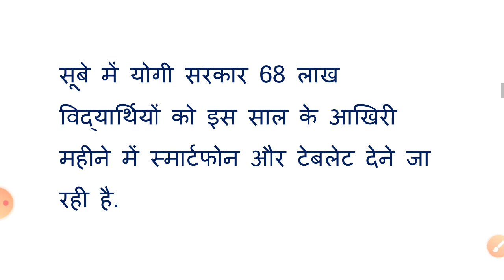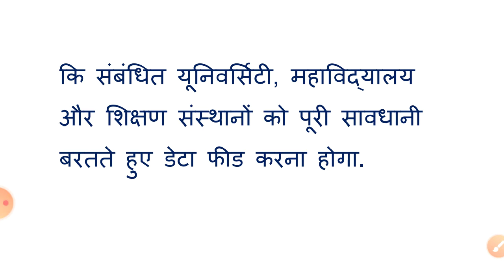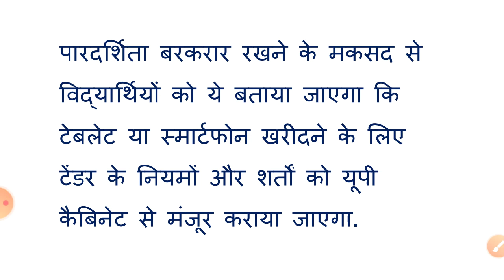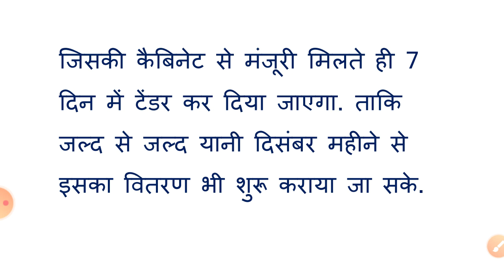Free Smartphone | tablet scheme 2021-22 || सिर्फ इन विद्यार्थियों को मिलेगा लाभ | संपूर्ण जानकारी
Free Smartphone | tablet scheme 2021-22 ||  सिर्फ इन विद्यार्थियों को मिलेगा लाभ | जाने संपूर्ण जानकारी ||

free tablet Smart phone online registration, free tablet ke liye apply,
 how to apply for free tablet,
 free laptop yojna, free tablet Smart phone Yojana,
how to apply free laptop,
free tablet kise milega,
free tablet online form,
free laptop yojna registration,
free tablet Smart phone,
free laptop up,
 laptop up,
tablet up
up free laptop yojana 2021,
up free laptop registration,
up free tablet online form,
up free tablet yojana new update,
up free tablet scheme 2021,
up free tablet scheme,
up free tablet registration,
up free smartphone scheme 2021,
up free smartphone tablet yojana 2021,
up free smartphone yojana list,
up free smartphone scheme,
up free smartphone yojana 2021 list
free tablet yojana 2021 registration,
free tablet yojana scheme registration online,
free laptop yojana 2021 online registration, up tablet yojana,
up free tablet smartphone yojana 2021,